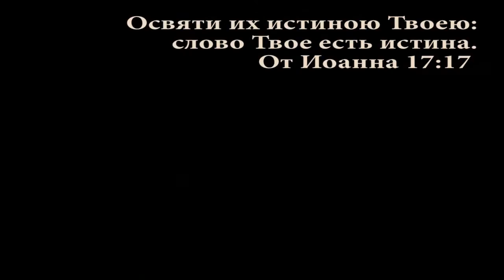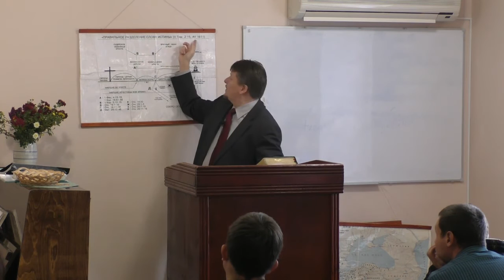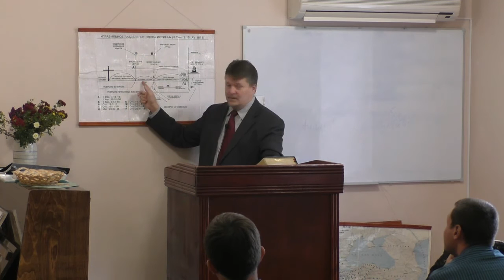Разбор Слова: Послание Иакова. гл.1 ст. 1-3 (23-10-2016)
Изучение Слова Божьего: Послание Иакова.
Пастор Кристофер Ру.
Воскресенье, 23 Октября 2016
Библейская Баптистская Церковь г. Раздельная